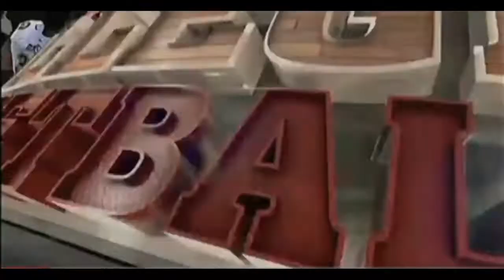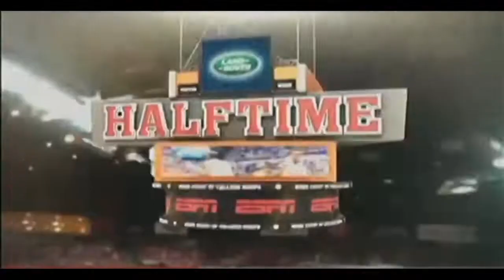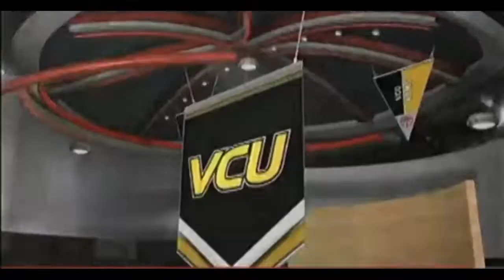VCU vs Saint Louis 2014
While a trip to the NCAA tournament has become an expectation for Virginia Commonwealth lately, some analysts thought the Rams still had work to do to solidify their position in the field of 68. They should be able to breathe a little easier now.

Treveon Graham had 17 points and eight rebounds, and VCU added a quality win to its postseason resume by beating No. 10 Saint Louis 67-56 on Saturday night.

"It's a big, big win," Rams coach Shaka Smart said. "They're a top-10 team. It's a huge win, but it's not the only game we're going to hang our hat on. That's something for the tournament selection committee to look at."